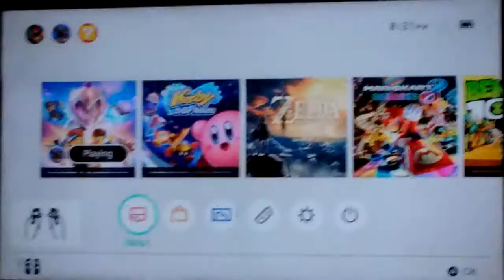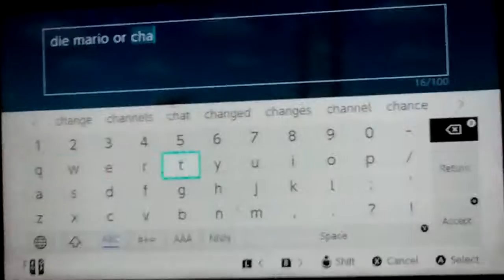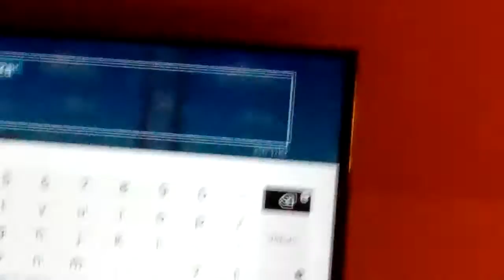Godzilla and s gaming episode 2